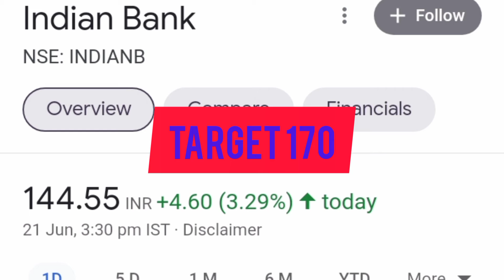INDIAN BANK SHARE NEXT TARGET ! LATEST NEWS TODAY PRICE